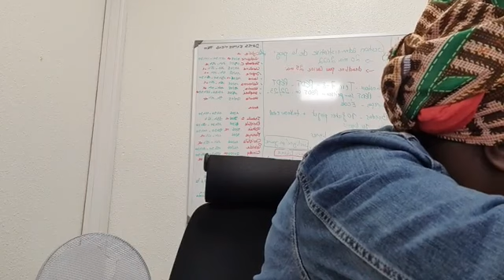La lutte sera longue. Nos vies ne sont que l'ensemble de tous nos choix.